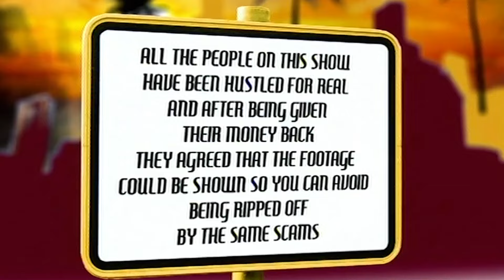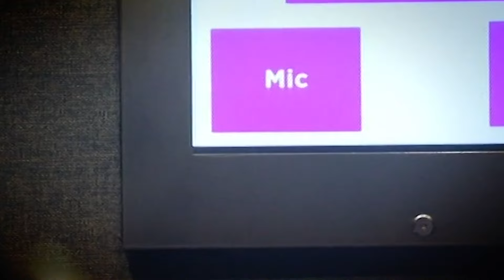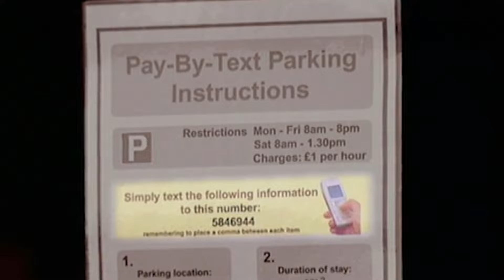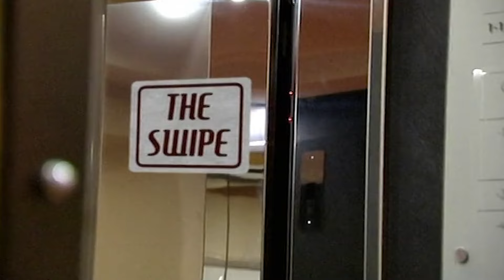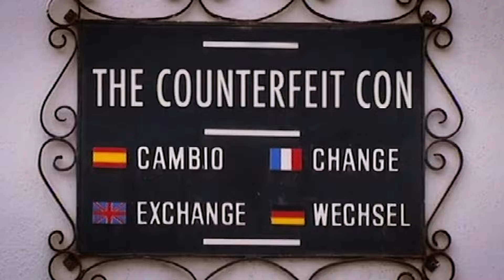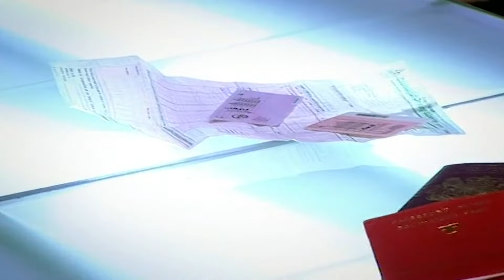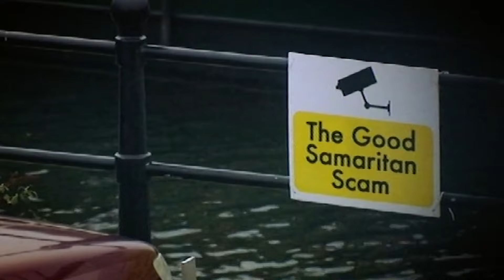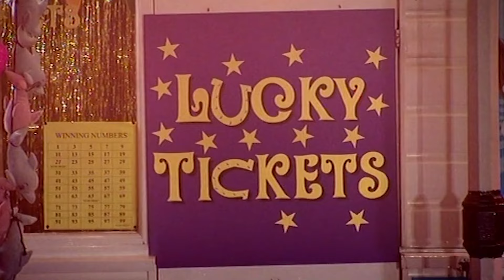Kindness Turned Car Theft | Full Episodes: Season 7 Episode 3 & 9 | The Real Hustle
Join Alex, Jess, and Paul in a double episode filled with thrilling cons and challenges. From passport swiping to table lifting, fake parking signs, and daring propositions, buckle up for a rollercoaster of deception and excitement!

The Real Hustle uses hidden cameras to uncover the most popular scams so that you know what to watch out for. The Real Hustlers show you what to do when a deal goes wrong, how to spot a dodgy poker player, avoid pickpockets on the tube, and how not to fall victim to the most common bar tricks!